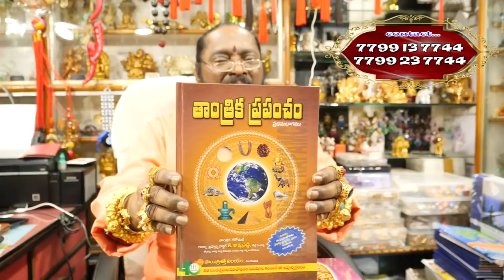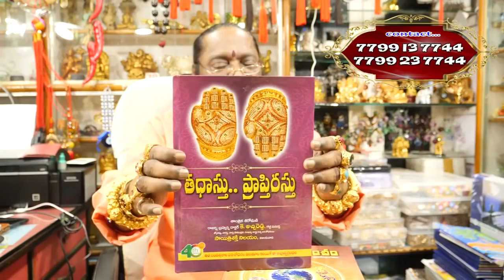ఎన్నో తాంత్రిక శక్తుల గురించి తెలుసుకోవాలంటే|Tantrik Pooja |Tantrik Shakti Telugu |Devotional Telugu